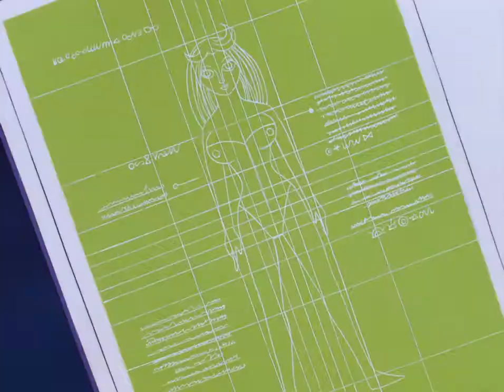Bremen 4: Angels in Hell Alien to Female Transformation HD